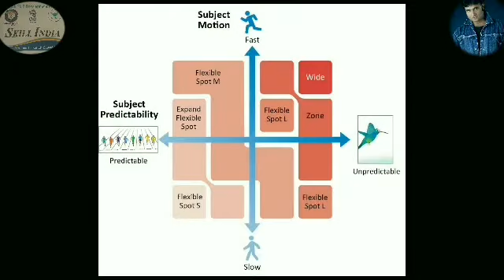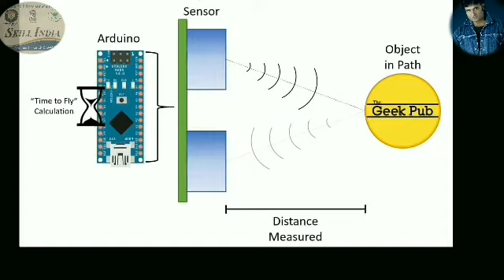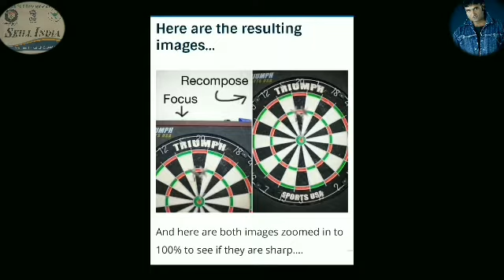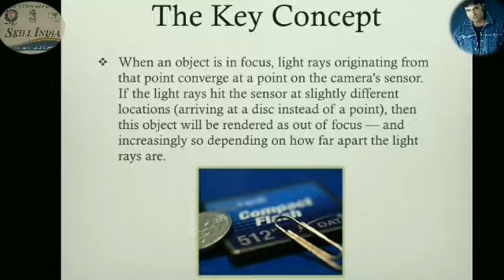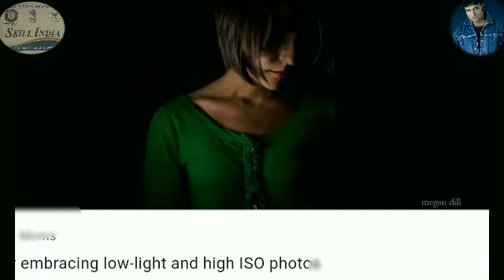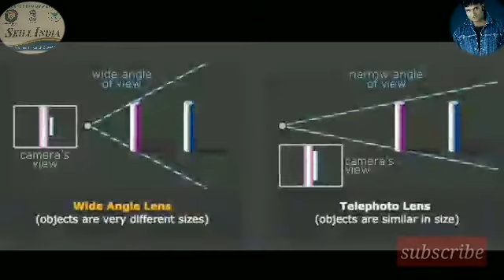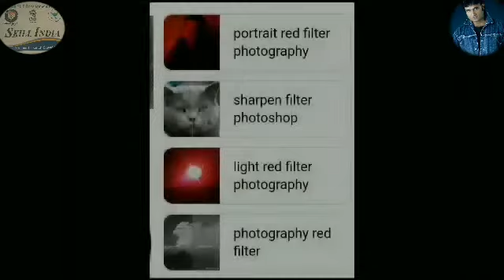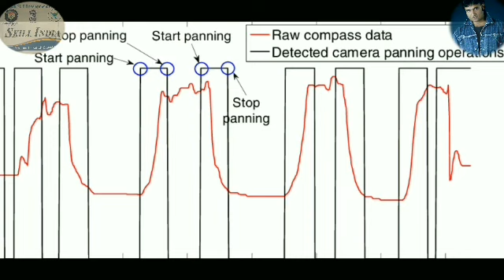Director of photography chapter 5 part 2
Usingthecamera#operatecameraduringshoot#Rajeshvashisht#point&shoot